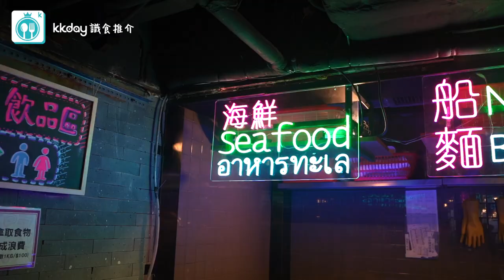🇭🇰香港｜正宗泰國流水蝦 泰.夯蝦泰國流水蝦3小時放題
20米長蝦缸，每個座位旁邊有大大個蝦缸，俾你即夾即燒最新鮮的泰國流水蝦，任食3小時，最啱同friend 或一家大小去！除了可任食流水蝦外，還可任食4-5款即開海鮮、新鮮燒生蠔等，另外場內亦有超過30款的燒烤食物、熟食、雪糕、甜品等。